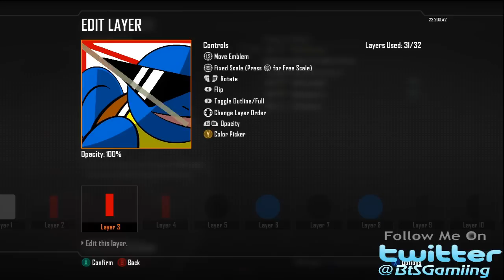Black Ops 2 Emblem: Squirtle Tutorial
Don't forget to leave a comment on what emblems you wanna see!